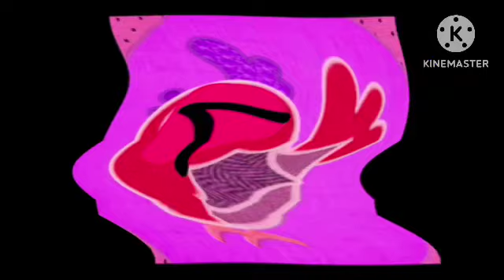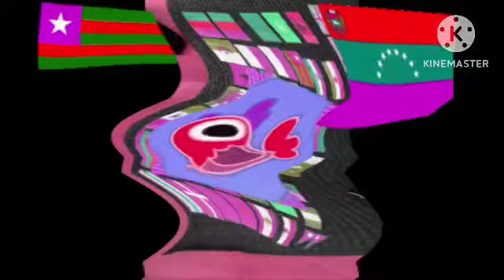Hokksund (PATCHWORK PALS AND ANIMANIMANIMALS EDITION) In Even Discontinues